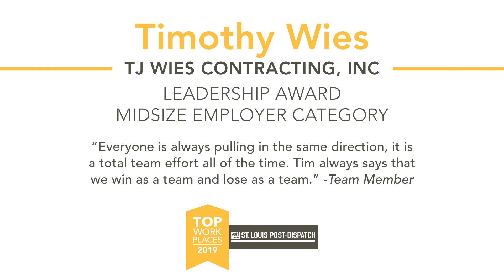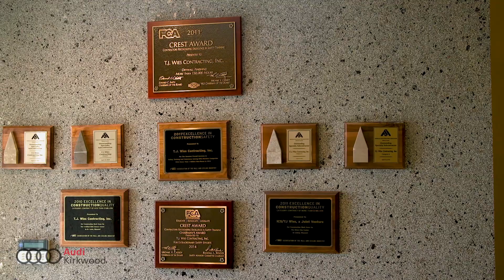St. Louis Post Dispatch Top Workplace Leader, Tim Wies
Video from the St. Louis Post Dispatch Top Workplace Awards when Tim Wies received the Top Workplace Leadership Award in the Midsize Employer Category.